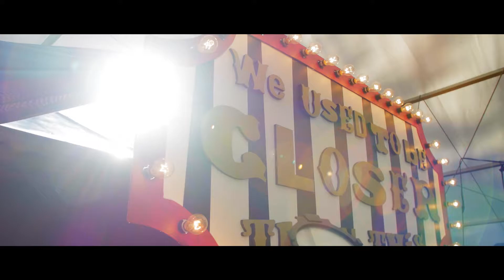we used to be closer than this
Highlights from 'we used to be closer than this' at Creative Hull festival, July 2021.

Written by Natasha Brown, Angelo Irving, Tabby Lamb, Jay Mitra, RashDash, Leo Skilbeck, Kobby Taylor and Tom Wells, with original live music by James Frewer.

A Middle Child production, presented at Creative Hull, delivered by Absolutely Cultured. Film by Nova Studios.